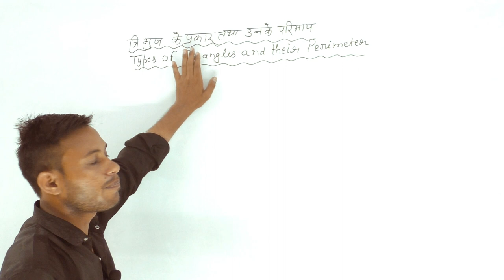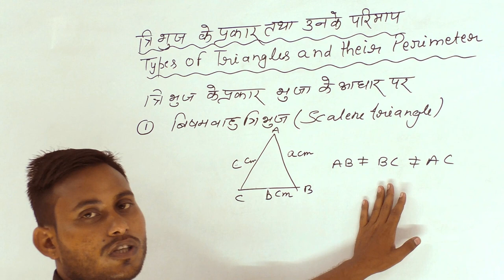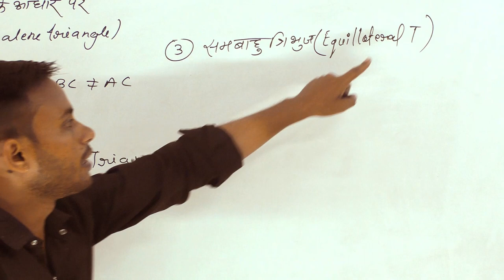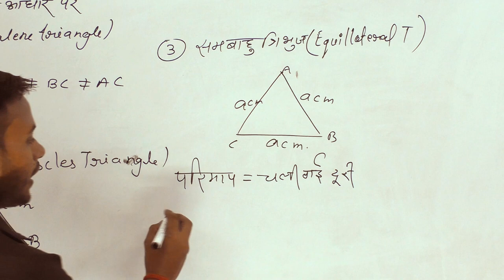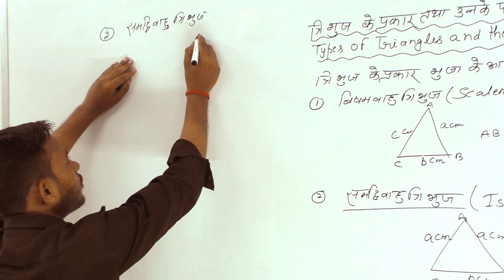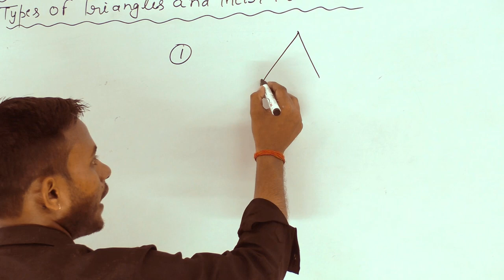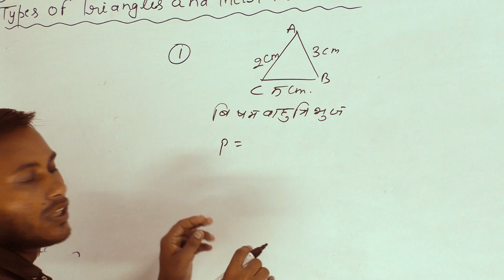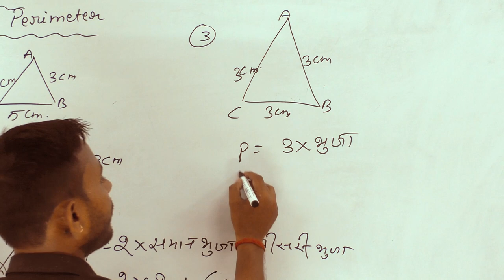त्रिभुज के प्रकार तथा उनके परिमाप ( Types of Triangles and their Perimeter ) / R. P. PUBLIC SCHOOL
JOGITHER